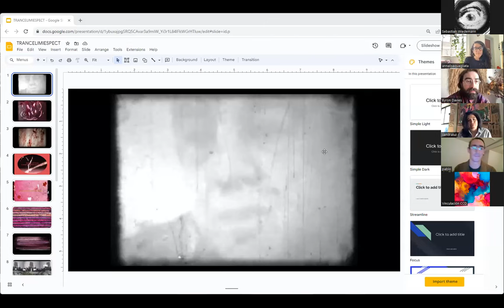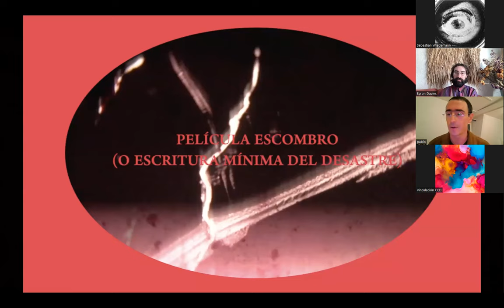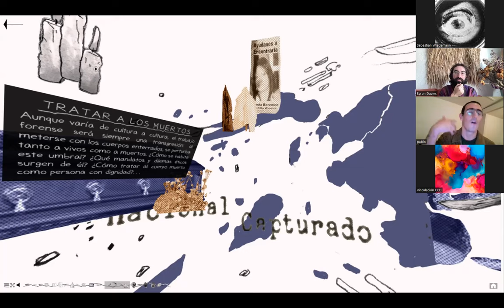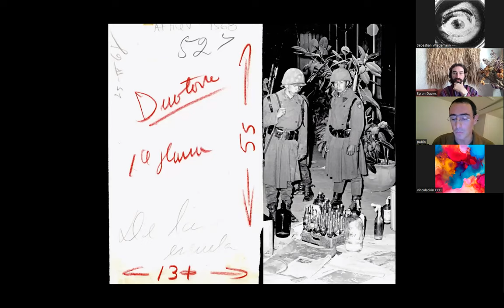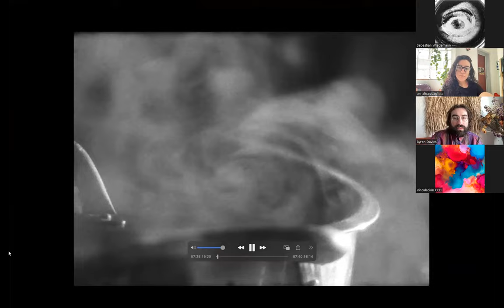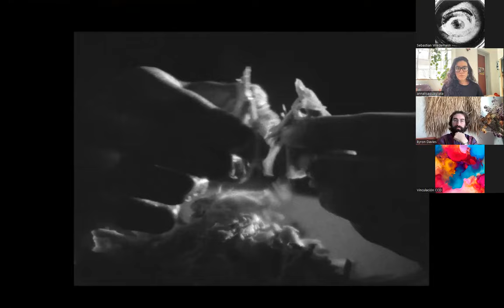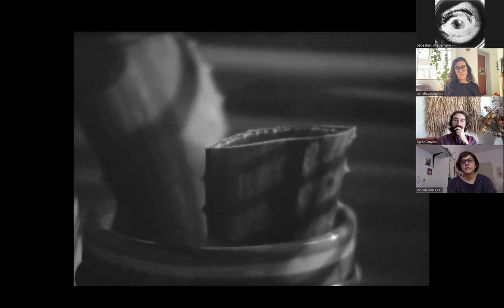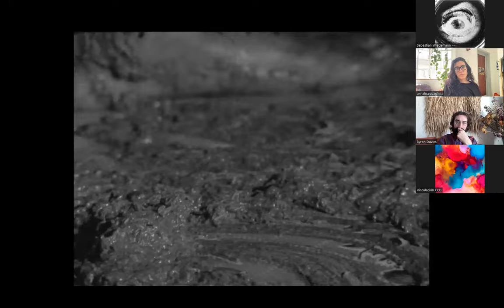Mesa Virtual: Trance, liminaridad y espectralidad I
Comparten: Annalisa D. Quagliata (México), Sandra Luz López Barroso (México), Pablo Martínez Zárate (México)

Modera: Byron Davies